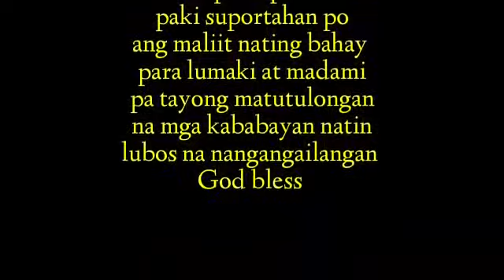UP BUKLOD LAHI💞aeta sa sapang Kawayan💕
Video from GEORGE